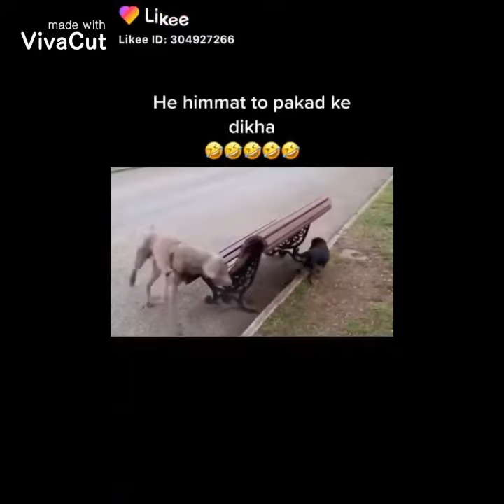Tiktok viral video riyaz monali subscribe for more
tik tok